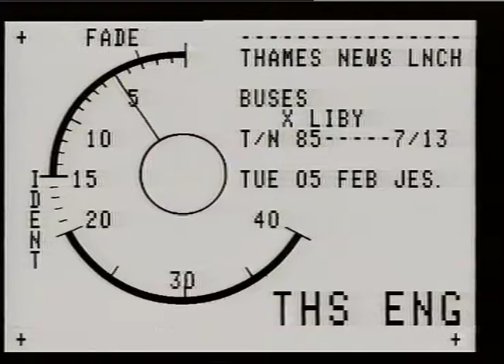SMITH, Marcus.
THAMES NEWS. 5.2.85.L.R.T. BUSES DEFECTS,TRAFFIC COMMISIONERS WARN LICENCE COULD BE WITHDRAWN IF NOT IMPROVED. _x000D_
AFT/LUNCH. 85/7/13. PM. 18/15._x000D_
LATE.40/13._x000D_
Interview. Marcus Smith, LAT._x000D_
G/v's. Already on file._x000D_
ALSO G/v's. Buses - Generic In motion. Engineer examing bus_x000D_
Repairing bus engine._x000D_
BARBARA LONG._x000D_